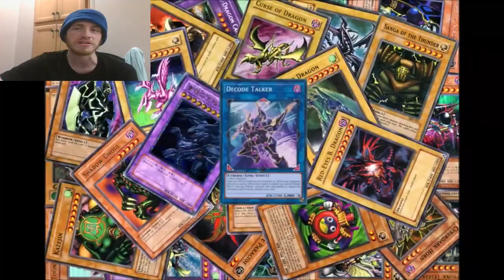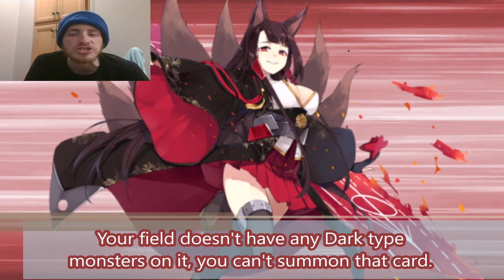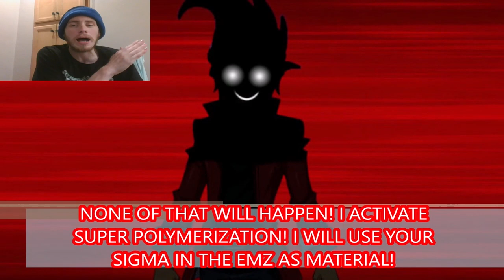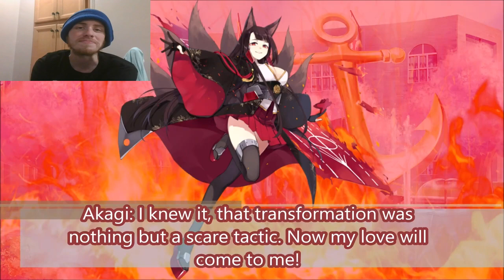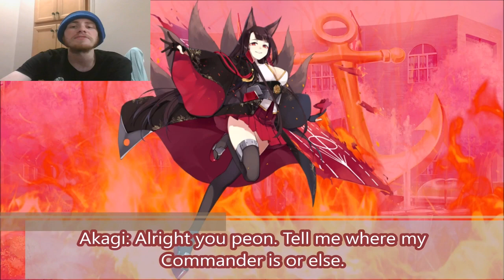Let's Watch Yugioh x Crossover ep 20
Episode 20: Darkness Alone Wasn't Strong Enough, Clearly We Need Even More Darkness